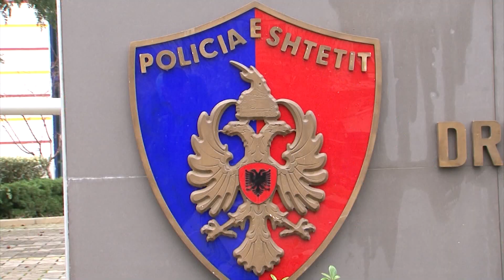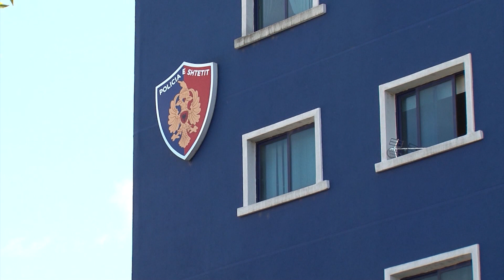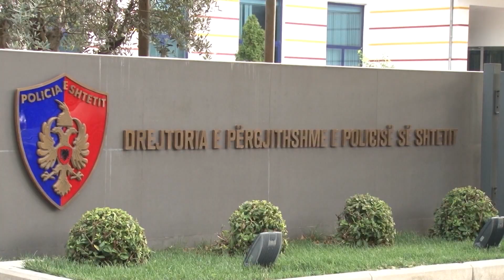Spotlight - Çfarë pritet nga kryepolici Gledis Nano? - Vizion Plus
Krimi godet prapë / Riformatimi i policisë.
Të ftuar në studio:
Asllan Dogjani - ish drejtues i Policisë
Artan Rexhepi - ekspert kriminalistik
Sokol Bregu - gazetar
Merin Maçi - gazetar
SPOTLIGHT është një format gjithë përfshirës nga gazetari Alban Dudushi. Target grupi i këtij emisioni janë mosha mbi 18 vjeç. Aktualiteti, Politika, Kultura, Show Biz, Profili i Personazheve. Histori Njerëzore, janë të gjitha elemente që qëndrojnë brenda një formati të tillë. Çdo te hene dhe te merkure,
ora 22:30 dhe çdo te premte, ora 21:00.